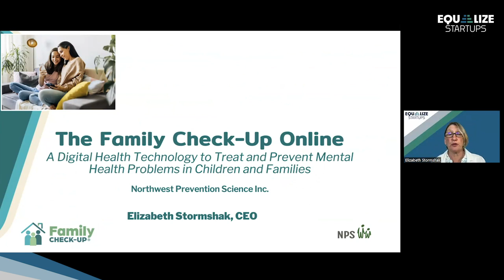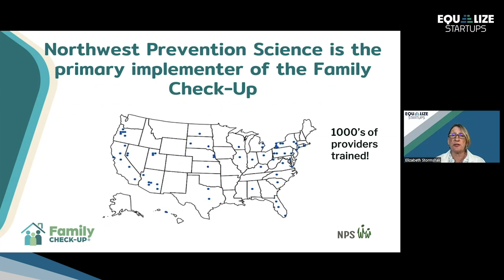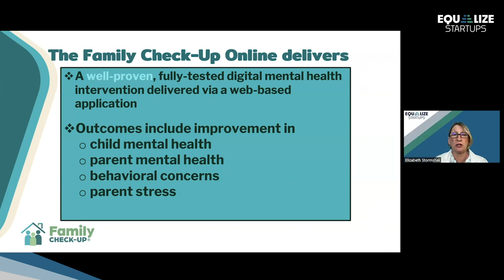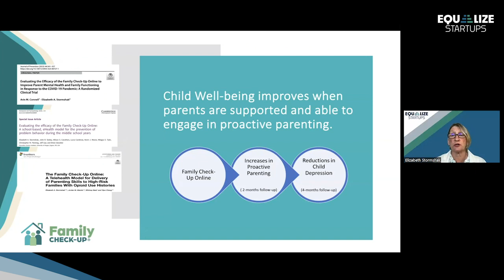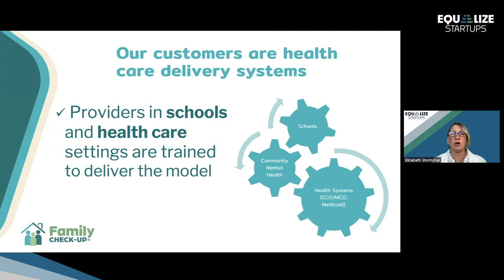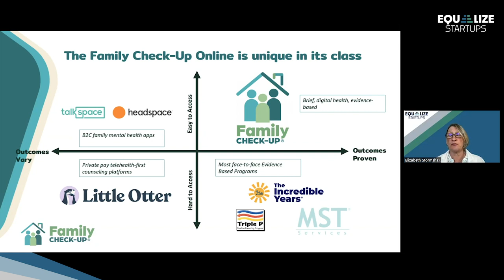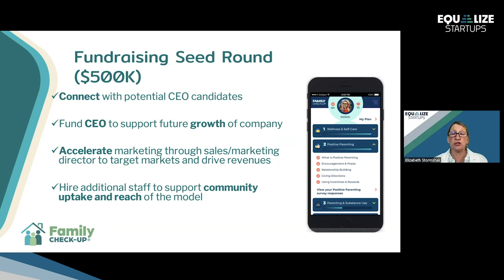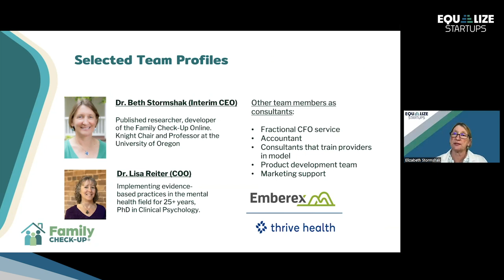Equalize 2024 Pitch | Elizabeth Stormshak, University of Oregon